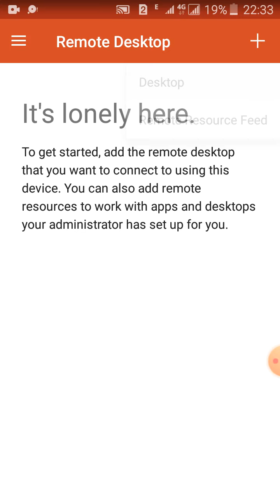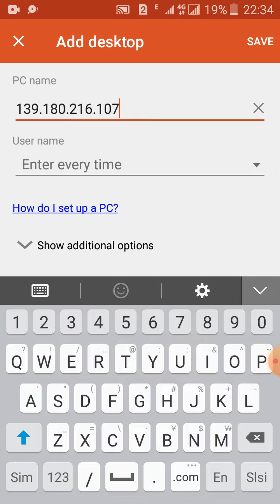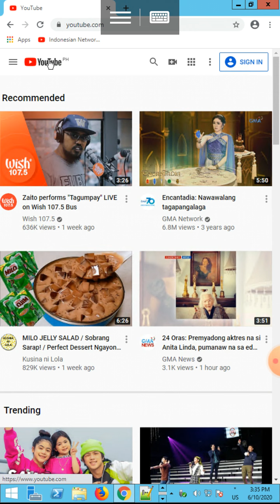CARA MENGGUNAKAN RDP REMOT DESKTOP PROTOKOL LEWAT ANDROID